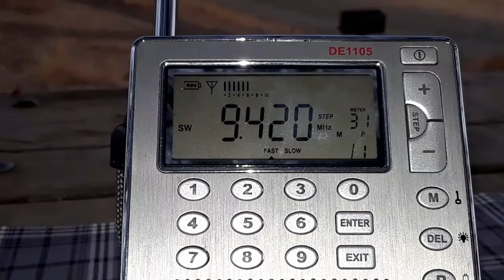9420 kHz Voice of Greece in Greek